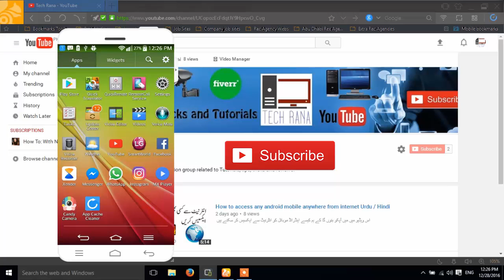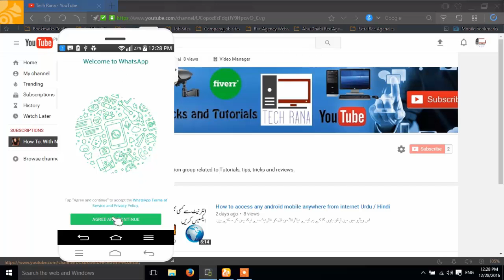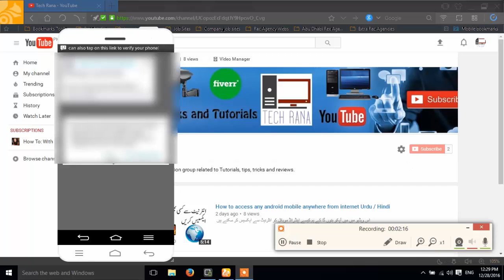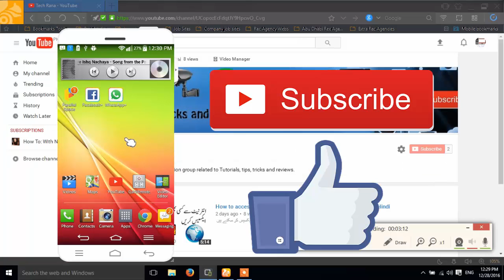How to use two whatsapp accounts in Android [Urdu / Hindi]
in this video i will tell you how to use  two whatsapp accounts in Android.

How to use multiple whatsapp accounts